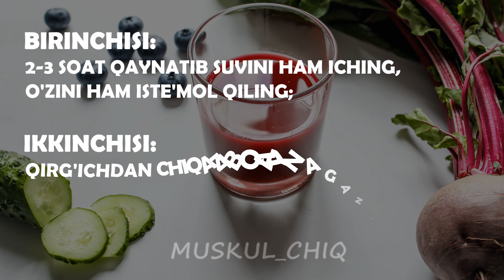Sportchilar uchun ichimlik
Maqsadimiz O'zbekiston aholisini sog'lom va baquvvat qilib tarbiyalash!